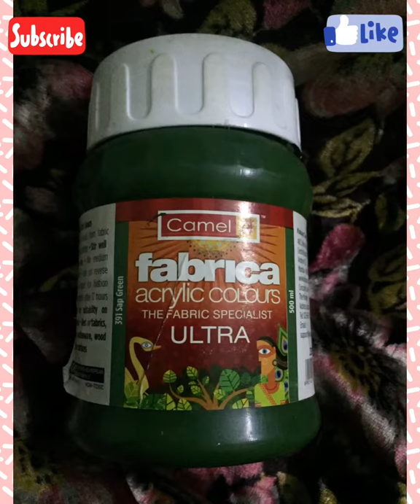DIY / Easy Floral Free hand Hand Painting On Tissue Dupatta / Fabric Painting /Flower Garden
Material Required -
Fevicryl acrylic Colours -
Crimson # 04
White # 21
Black # 02